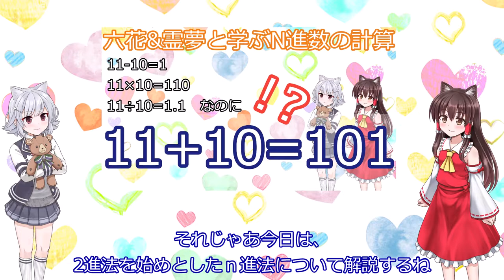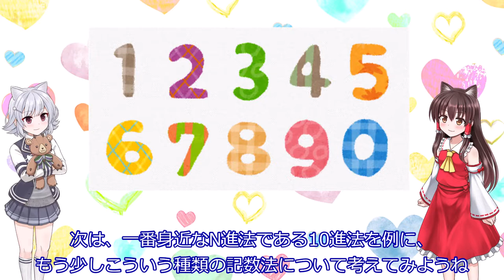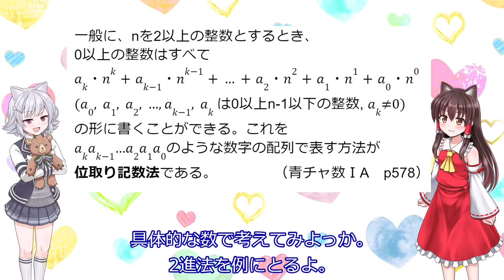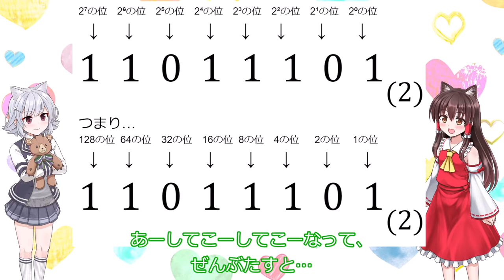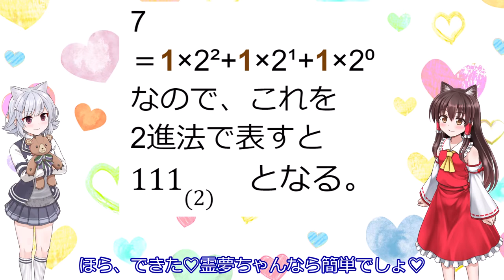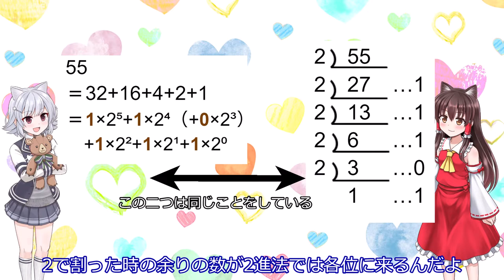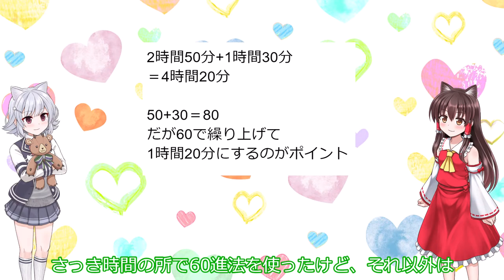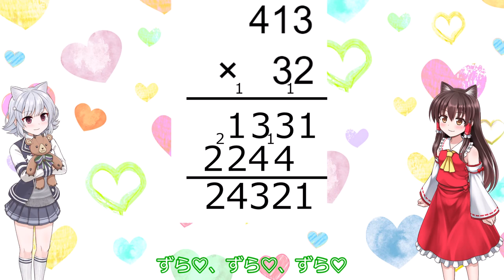【ゆっくり高校数学】N進法の考え方&四則計算のやり方をゆっくり解説！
整数系女子高生の六花＆霊夢と一緒に、楽しく数学の勉強をしよう！

今回のお題：
・2進法、3進法、10進法、60進法といったN進法の考え方
・N進数の四則計算のやり方
対応単元→　数学A　数学と人間の活動　記数法

問題引用・参考：
数研出版　チャート式　基礎からの数学ⅠA